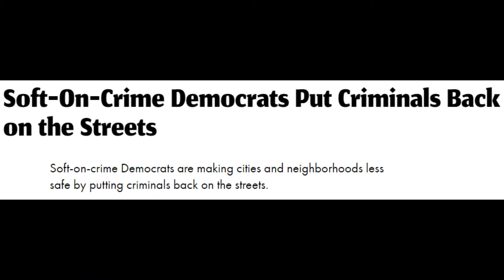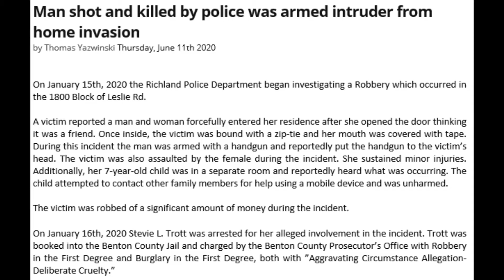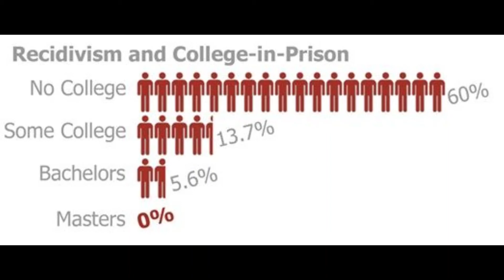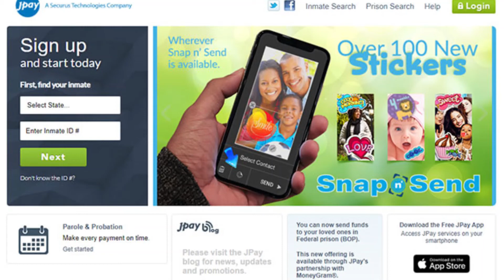OXYWORD Stevie Trott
Stevie Trott discusses the conditions and the obstacles women face in prison. She is a victim and well as a convicted criminal. Sex offenders are abusing the penal system and creating traumatic conditions. Changes can be made to prevent recidivism.